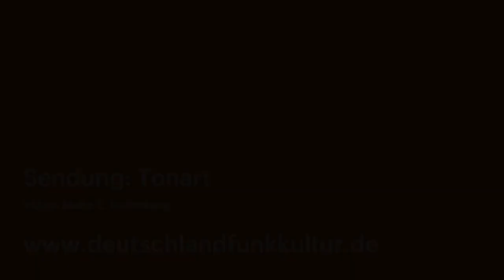Steven Wilson & Ninet Tayeb - Pariah - Deutschlandfunk Kultur Radio - 2017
Vendo CDS/DVDS/BLU-RAYS/FILMES da minha coleção particular, praticamente todos os itens estado de novo, muitos foram apenas deslacrados para verificação do material e não utilizados.

Loja no Mercado Livre:

Steven Wilson & Ninet Tayeb playing Pariah at Deutschlandfunk Kultur Radio, 2017.